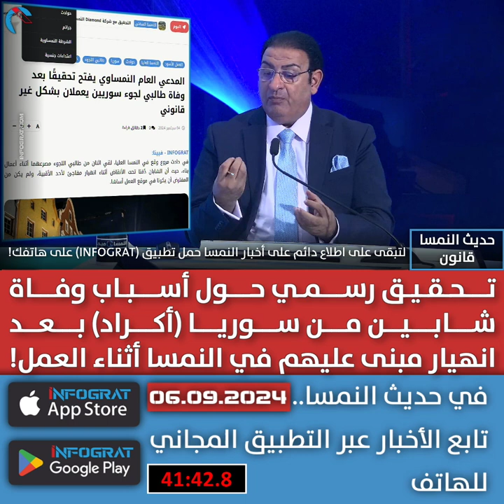تحقيق رسمي حول أسباب وفاة شابين من سوريا أكراد بعد انهيار مبنى عليهم في النمسا أثناء العمل!